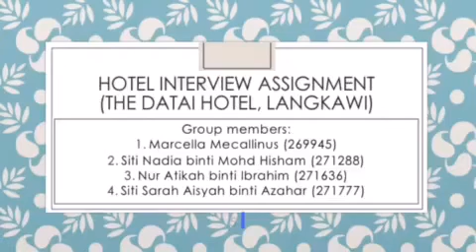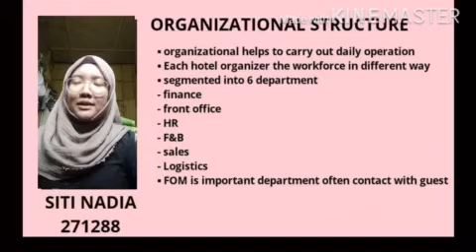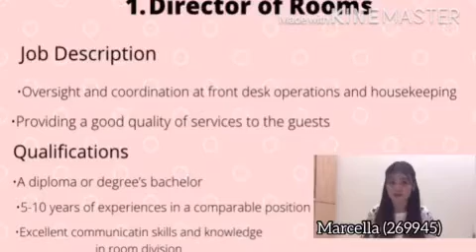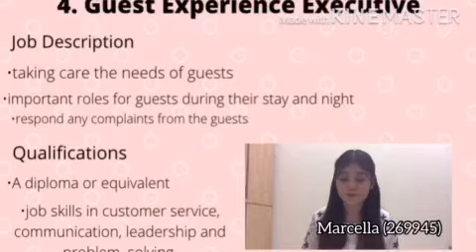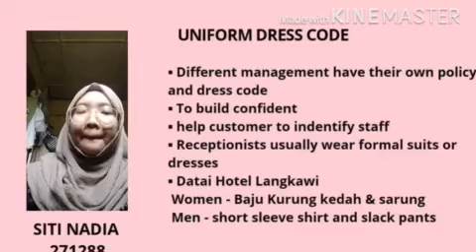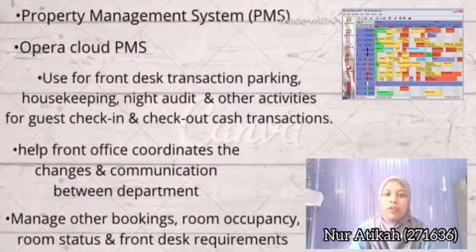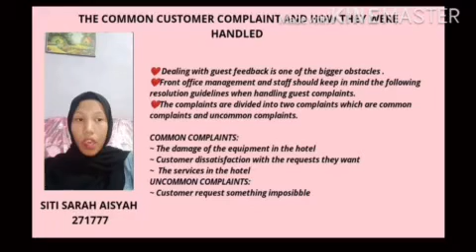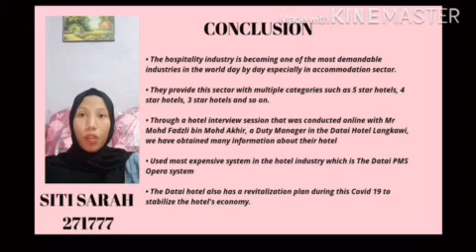FRONT OFFICE PRESENTATION THE DATAI HOTEL